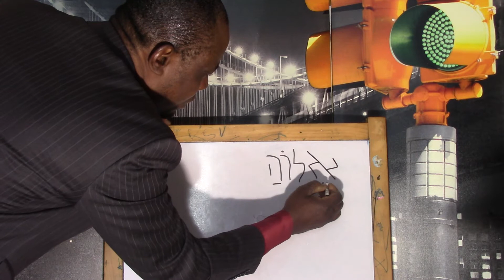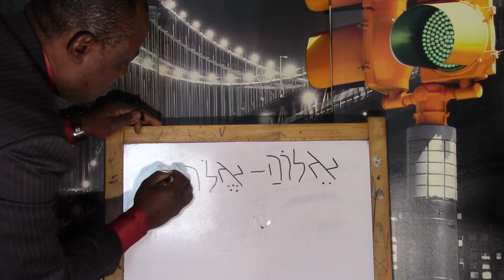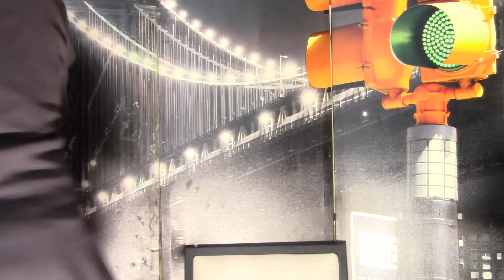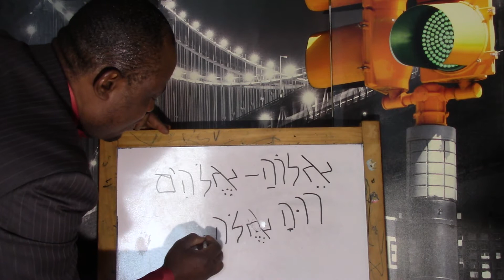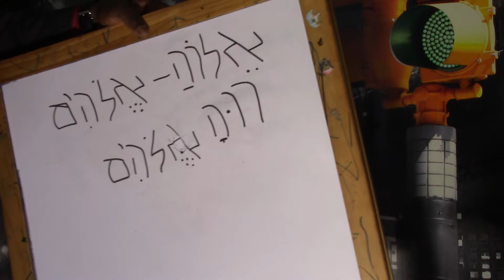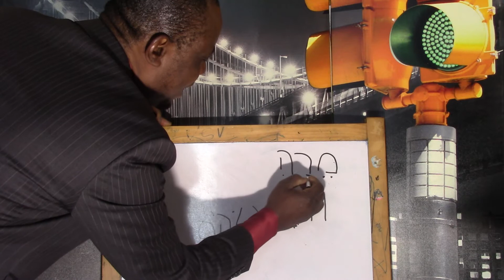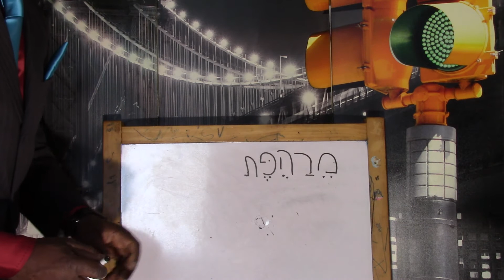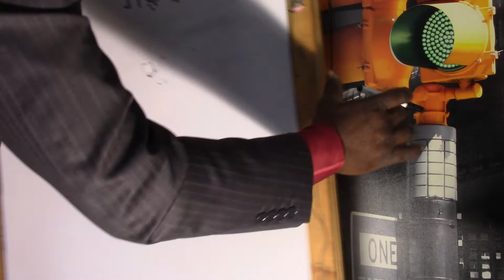LA PUISSANCE DU SAINT ESPRIT 1